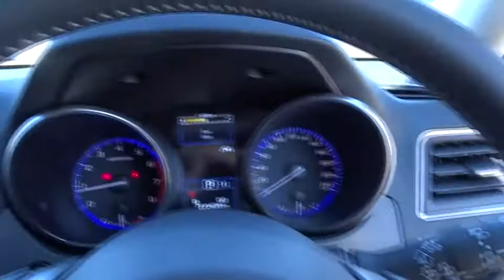2018 SUBARU OUTBACK Booval, Ipswich, Woodend, Raceview, Brisbane, QLD 307552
PLATINUM GREY  2018 SUBARU OUTBACK available in Booval, Queensland at Llewellyn Motors Ipswich. Servicing the Ipswich, Woodend, Raceview, Brisbane, QLD area.
2018 SUBARU OUTBACK MY18 OUTBACK 2.5I PREMIUM CVT WAGON (BS9DKMC/P) - Stock#: 307552 - VIN#: JF2BS9KC2JG106034